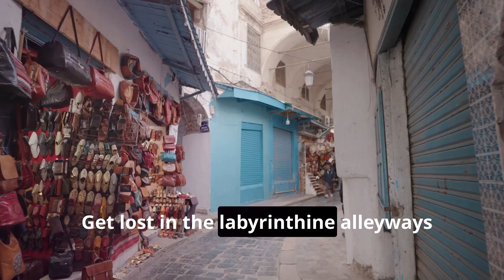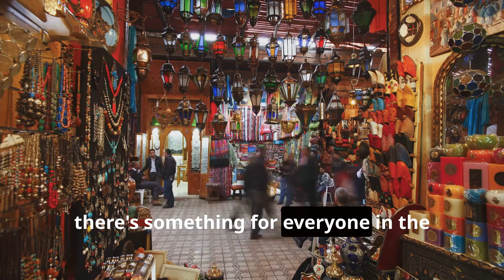Discover TUNISIA | 10 Fascinating Facts You Didn't Know